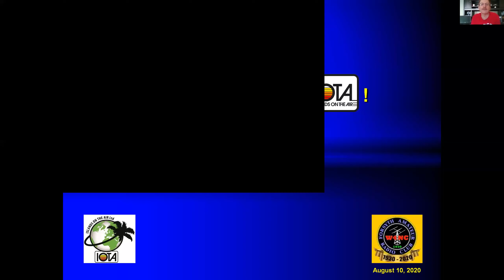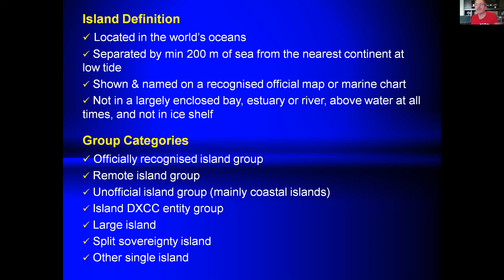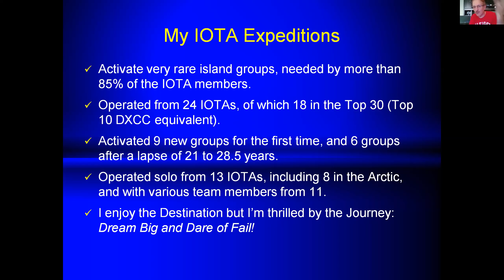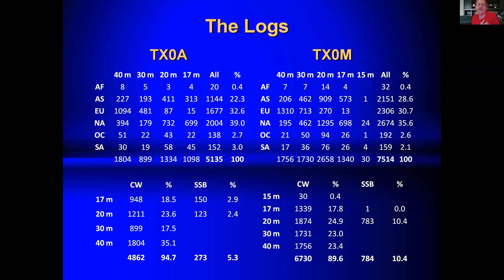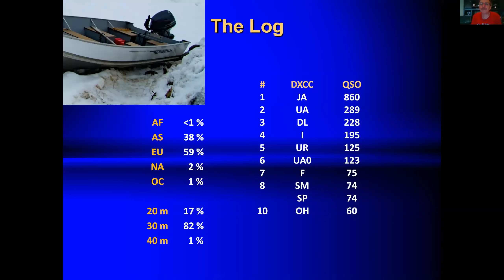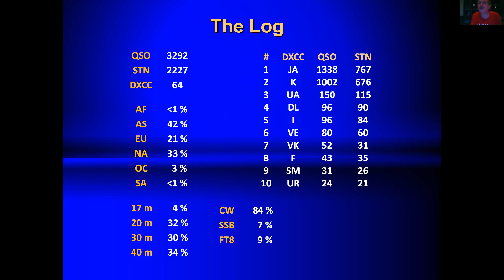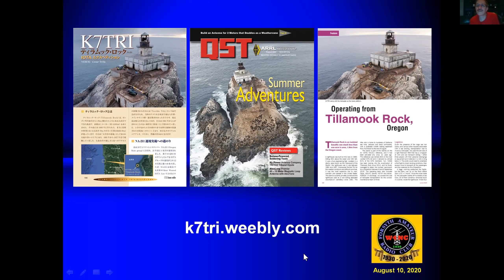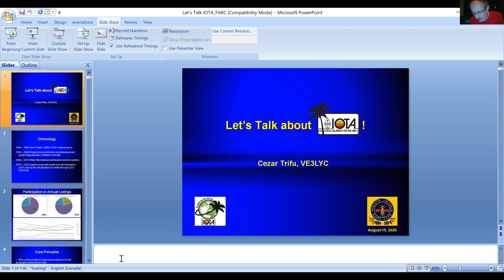August 2020 General Meeting of the Forsyth Amateur Radio Club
General meeting of the Forsyth Amateur Radio Club on August 10th, 2020. Presentation this month was by Cezar Trifu (VE7LYC) on his travels and Islands On The Air (IOTA). The meeting was held on Zoom video conferencing software due to the COVID-19 Pandemic.